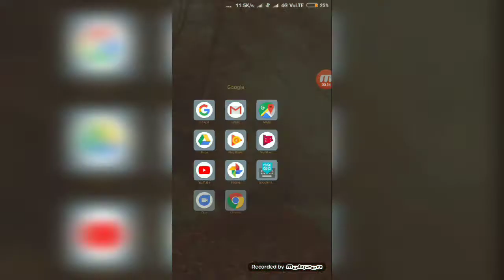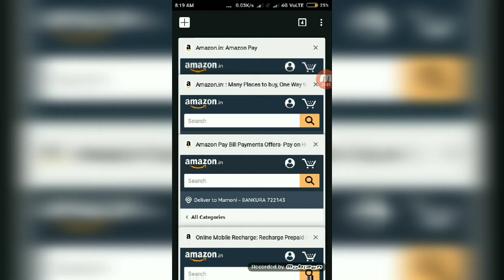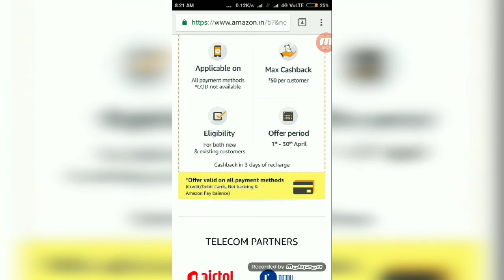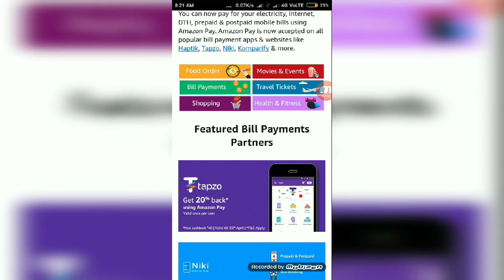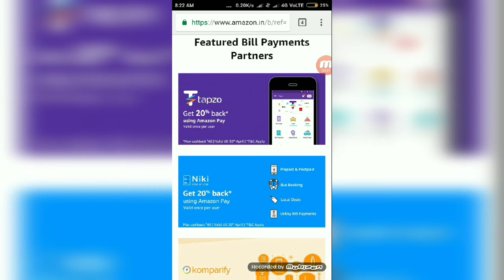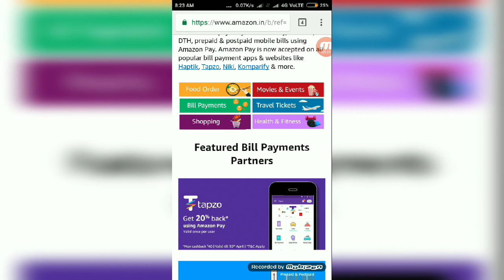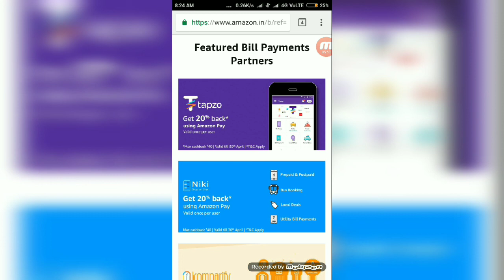All Amazon pay Offer in April Month 2018 ||Niki,Tapzo, hapikt, komparify Offers in April Month 2018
Amazon pay blance Offer:-

Recharges 50% Cashback offer

Recharge using any payment method and get a 50% cashback

The total cashback that a customer can avail during the offer period is INR 50

The Offer is applicable for both new and existing customers

There is no minimum recharge value required to be eligible for the offer

Offer valid from Apr 1, 2018 to Apr 30, 2018 both days included.

Cashback will be credited to Amazon Pay balance within 3 days of the Recharge

This offer is applicable on Mobile Recharges across all operators

OFFER SOURCE

Pay bills using Amazon Pay

You can now pay for your electricity, internet, DTH, prepaid & postpaid mobile bills using Amazon Pay. Amazon Pay is now accepted on all popular bill payment apps & websites like Haptik, Tapzo, Niki,  & more.